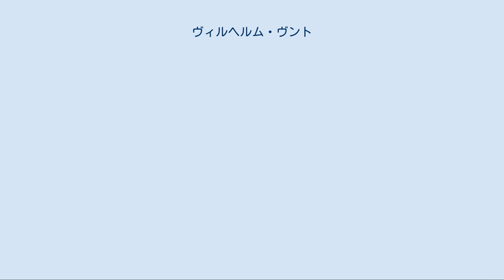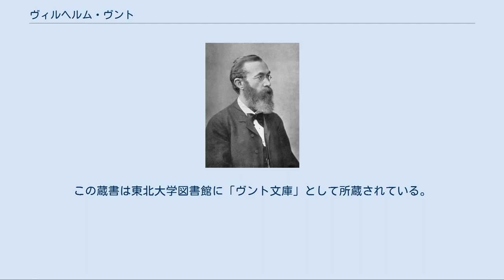ヴィルヘルム・ヴント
ヴィルヘルム・ヴント ヴィルヘルム・マクシミリアン・ヴント（Wilhelm Maximilian Wundt、1832年8月16日 - 1920年8月31日）は、ドイツの生理学者、哲学者、心理学者。
 実験心理学の父と称される。
哲学者のマックス・ヴント（ドイツ語）は息子である。
 バーデン地方およびプファルツ地方に近接するドイツ中南部のマンハイムのネッカラウに牧師の子として生まれる。
12歳の時、テュービンゲン大学に入学。
高校時代に落第して転校したくらい高校時代まで学校嫌い・勉強が嫌いであったが、ハイデルベルク大学医学部に入学してからは猛勉強をする。
1857年に同大学を卒業。
1858年から5年間、ヘルムホルツの助手をつとめる。
1862年から私講師として「自然科学から見た心理学」「生理学的心理学」といったタイトルの講義を担当する。
1873年『生理学的心理学綱要』の前半を出版する。
翌1874年、スイスのチューリッヒ大学の哲学の正教授となる。
さらに翌1875年ライプツィヒ大学の哲学教授として招かれ、その地に腰をすえる。
 それまでの哲学的な心理学とは異なる実証的な心理学を構想し、実験心理学最初の書である「感覚知覚説貢献」（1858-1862）を著し、ライプツィヒ大学の哲学教授を務めていた1879年には、世界でももっとも初期の実験心理学の研究室を運用したと言われており、心理学史の多くではこの時をもって、" 新しい学問分野として心理学が成立 " したとされている。
 その実験室にはヨーロッパ、アメリカ、日本から多くの研究者が集まることになった。
1881年には『哲学研究』という名の冊子を発刊し、これは後に『心理学研究』と改称され継続。
ヴントの心理学研究室での成果を中心とした諸論文を掲載し、心理学の発展に寄与した。
 ヴントは実験室のあるライプツィヒ以外の地に移住することはなく、その地にて88歳で死去した。
生涯に書いた著作のページ数の総計は5万ページ以上だと言われている。
 ヴントは、心理学は経験科学であるとし、形而上学を攻撃した。
心理学は直接経験の学であると論じている。
心理学と物的科学の差別は経験を眺める見地にあるのであって、扱う「経験」の定義そのものが違うのではないとした。
そこでヴントは、心理学の研究法は自己観察（内観）にあるとした。
しかし、彼は二元論者であり、精神と肉体は別物、並行して存在する物とした（精神物理的並行）。
また、心理学の目標は、心を簡単に分析して、それらの質から成り立っている各種の形式を決定することであると述べた。
つまり、自分の精神の内面を観察する内観という方法を用いて意識を観察・分析し、意識の要素と構成法則を明らかにしようとしたのだ。
ゆえに、ヴントの心理学は要素主義と呼ばれる。
さまざまな感覚（心的要素の働き）が統覚によって統合されるとした。
 ヴントの残した足跡からの実験的方法は今日まで発展を続けているが、後の学派、ゲシュタルト心理学や行動主義心理学から反発を受けることになる。
 また、ヴントはハイマン・シュタインタールやモーリツ・ラーツァルスと共に「民族心理学 」を創始したとも評価されている。
 ヴントはメトロノームを使った実験をおこない、感情の三次元説を展開した。
意識的感情は快と不快、弛緩と緊張、鎮静と興奮に沿って変化すると結論づけた。
 アメリカ心理学の祖はウィリアム・ジェームズ（1842－1910）で、ヴントがライプツィヒに移った1875年にはすでに生理学心理学の講義を始めていた。
ジェームズは実験家ではなかったが、ドイツの実験的手法をアメリカに移入するとともに、「人間の行動は環境に対する適応の問題であり、意識は新しい環境に対する調整作用である。」（『心理学原理』（1890年））など、心の機能的意味を強調することで、アメリカ的色彩を生んだのである。
 アメリカの学生は多くがヴントの下で学び、帰米して、各地方に実験場を開設した。
それで表面上はドイツ的であったが、内容はヴントよりむしろフランシス・ゴールトンに近いものであった。
 東北大学教授千葉胤成は、ドイツ留学中に丁度売りに出されていたヴントの蔵書を購入し、日本に持ち帰った。
この蔵書は東北大学図書館に「ヴント文庫」として所蔵されて...